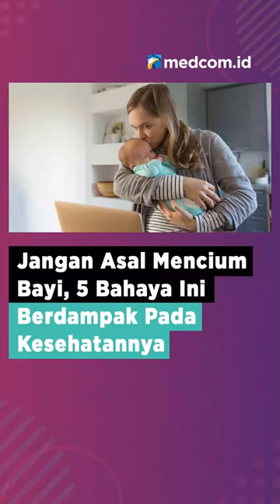JANGAN ASAL MENCIUM BAYI, 5 BAHAYA INI BERDAMPAK PADA KESEHATANNYA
Mencium bayi ternyata tidak baik dilakukan karena daya tahan tubuhnya masih lemah sehingga rentan terinfeksi kuman dan virus. Berikut penyakit yang berisiko terjadi pada bayi jika sering dicium:
1. Herpes simpleks dengan gejala rewel, demam, gusi bengkak, muncul ruam dan benjolan di leher akibat pembengkakan kelenjar getah bening
2. Kissing disease (mononukleosis) dengan gejala bayi tampak lemas, demam kurang mau makan atau menyusui dan pembengkakan kelenjar getah bening
3. Sariawan karena infeksi jamur Candida (thrush) dengan muncul gejala sudut mulut bayi tampak kering dan pecah-pecah, muncul lapisan putih dalam  mulut, lidah, langit-langit, serta gusinya
4. ISPA dengan gejala bersin, pilek, batuk, sesak napas dan demam
5. Meningitis bakteri dengan gejala kejang, leher kaku, muntah, lemas, demam